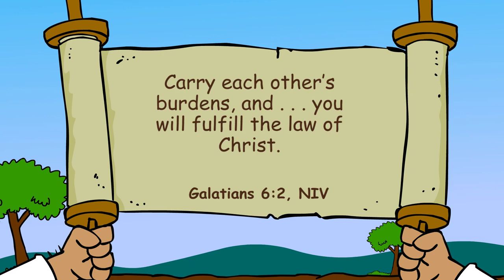Primary Sabbath School - Lesson 1 - Human Gods?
Primary Year C, 2nd Quarter 2022, Lesson 1:
We serve God when we help others. “Carry each other’s burdens, and . . . you will fulfill the law of Christ” (Galatians 6:2, NIV)